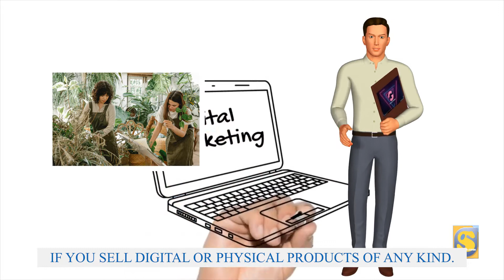Get the best results for your business Mike groove sellfunnel com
Are you looking for information?
With GroovePages Build webpages. Capture leads and converts them to sales.
Email Marketing. Send emails with free autoresponder with GrooveMail.
Sell unlimited products to an unlimited number of customers with GrooveSell.
E-commerce. Build your own online E-commerce store with full payment options with GrooveKart.

How To Start Your Online Business Today For FREE! Webinar

This will be the complete list of unlimited tools to Platinum users, with more to come
GroovePages
GrooveSell
GrooveAffiliate
GrooveMail
GrooveMember
GrooveVideo
GrooveBlog
GrooveKart

Groove Marketplace
Multi-Vendor Marketplace
API /App Developers store
GrooveWebinars
GrooveDesk
GrooveCalendar
GrooveSurvey
Boost conversion rates, increase engagement and truly stand out from the competition

Some hidden services that you can use
GroovePay
GrooveAds
GrooveSolos
GrooveDigital Academy
Tutorials

Every business topic from - Relationships, Health and Fitness,
- Business / Investing, Dating, Marriage...Get instant downloads of How To E-books, Software, and digital products on various topics. Find the information you need.